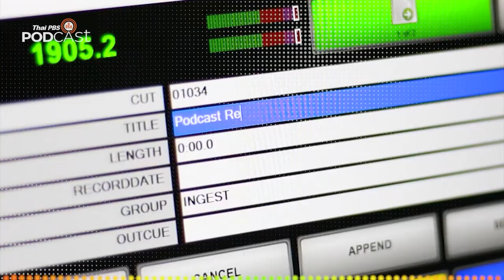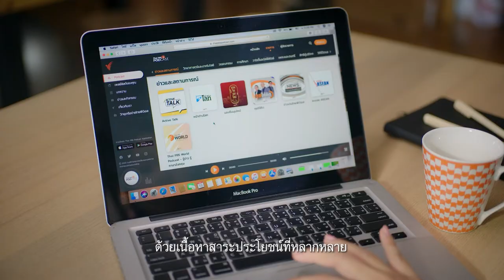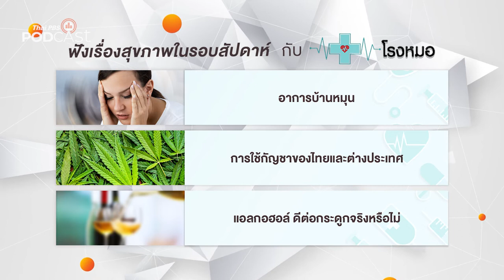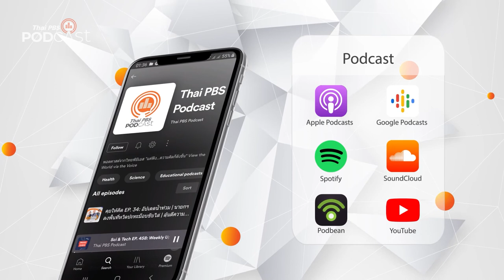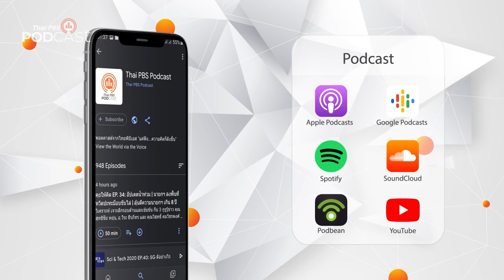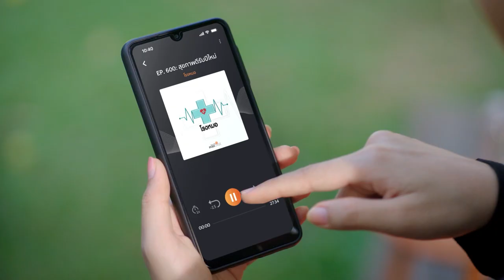Podcast Review: 25 ก.ค. 65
PodcastReview (25 ก.ค. 65)
• ASEAN Eyes: ทางเดินของ "แจ๋ว" จากอินโดนีเซียสู่มาเลเซีย
• โรงหมอ: มะเร็งปอดกับการสูบบุหรี่
• หลบมุมอ่าน: โตนงาช้าง บทภาพยนตร์ทรงคุณค่าของนักประพันธ์ เสาว์ บุญเสนอ
• เที่ยวมีเรื่องกับหมอบัญชา: มีเรื่องแดนกระทิงดุ ณ Barcelona
• นานาสัตว์สารพัดเสียง: เรื่องราวของเล่าสัตว์ในเดือนกรกฎาคม